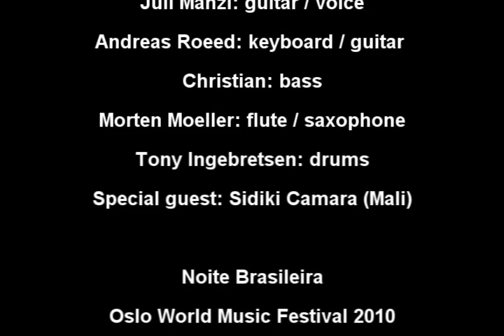Juli Manzi at Oslo World Music Festival Vorspiel 2010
Performed at Soria Moria (Oslo) during the Oslo World Music Festival Vorspiel 2010.